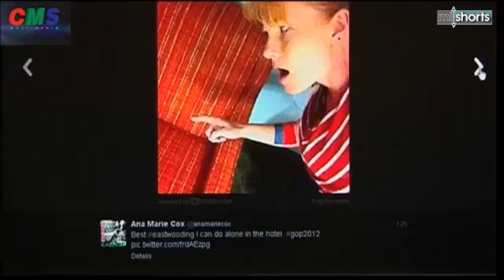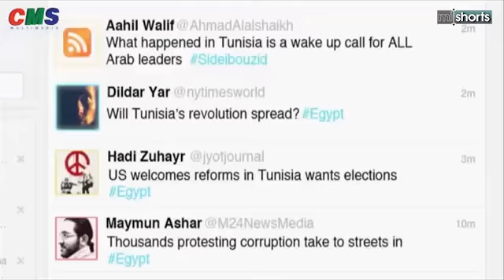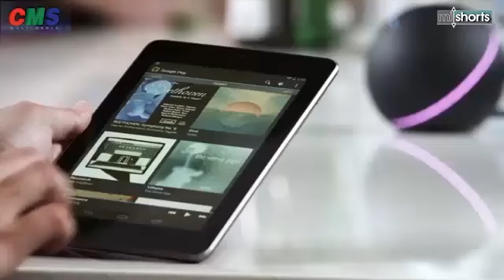ĐẠO DIỄN PHAN VĨNH PHÚC Trailer N2K